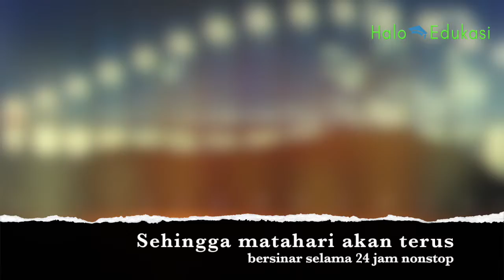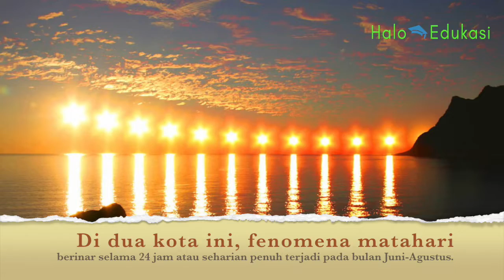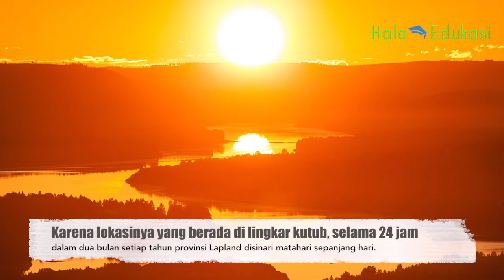Daftar Negara Tanpa Malam Hari di Dunia Yang Menakjubkan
Tahukah anda ada negera yang tidak ada malam hari sama sekali, alias negara tanpa malam, sangat menakjubkan, fenomena ini sangat tidak lazim di belahan dunia.  Namun benar adanya. Yuk simak negara mana aja.